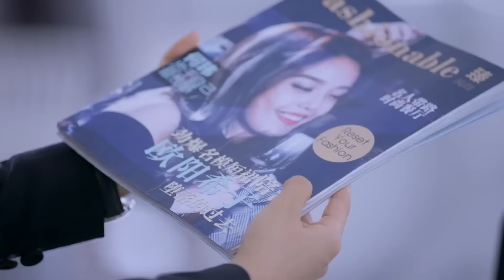《歸還世界給你》06：一對戀人歷經生死後在商場重逢，一連串的誤會與陰謀讓他們相愛相殺，最終收獲幸福（ 《軒轅劍之天之痕》主演 古力娜紮《歡樂頌》主演 楊爍 愛情劇 偶像劇）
偶像劇 | 《歸還世界給你》：一對戀人歷經生死之後在商場重逢，一連串的誤會與陰謀讓他們相愛相殺，最終收獲幸福（ 《軒轅劍之天之痕》主演 古力娜紮《歡樂頌》主演 楊爍  偶像劇 愛情劇）